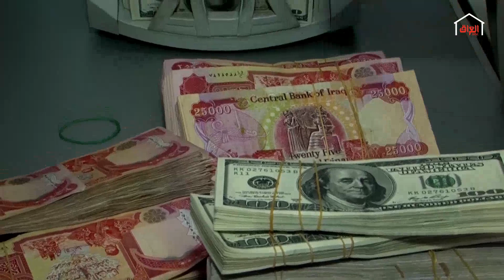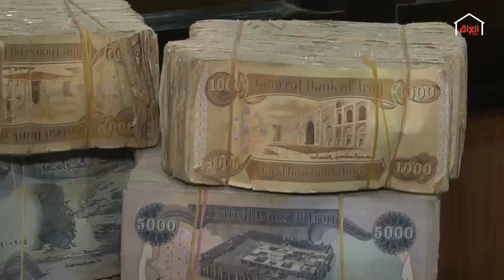حلقة جديدة من حديث بغداد متى نقضي على التربح من السياسة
حديث_بغداد | حلقة جديدة من حديث بغداد
متى نقضي على التربح من السياسة